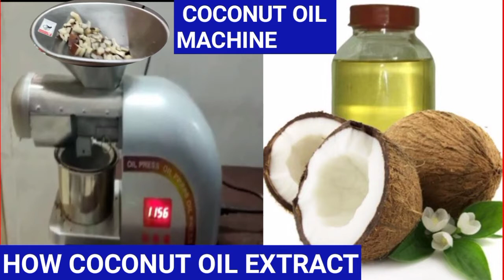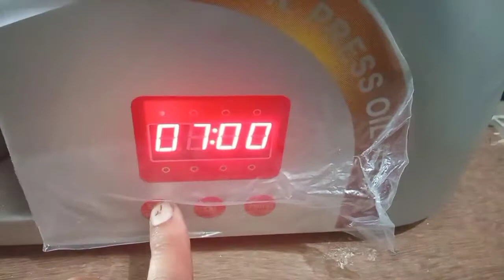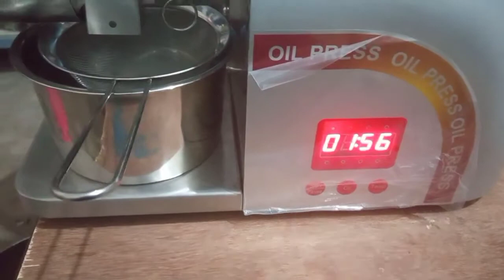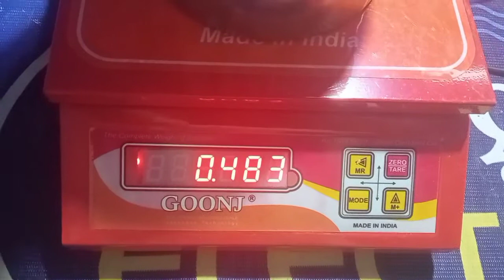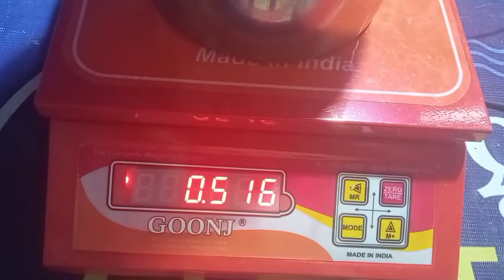HEALTH BENEFITS OF COCONUT OIL.HOW EXTRACT OIL FROM COCONUT.